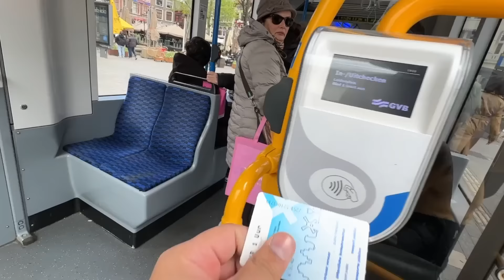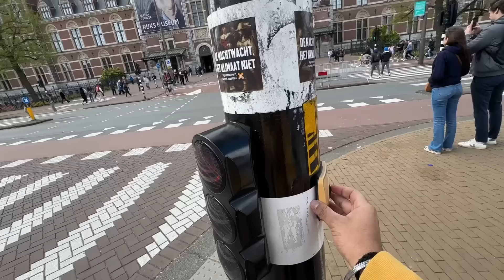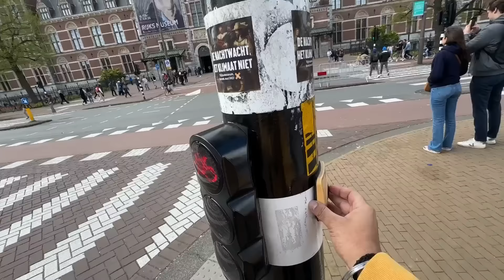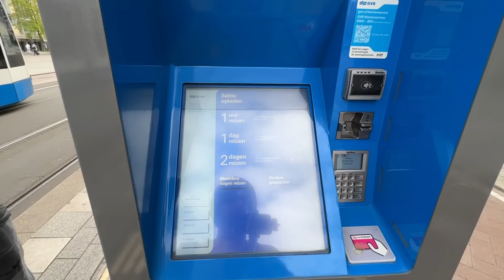First Day in AMSTERDAM 🇳🇱 SIM in €65 😱 Canal Cruise | SOLO TRAVEL